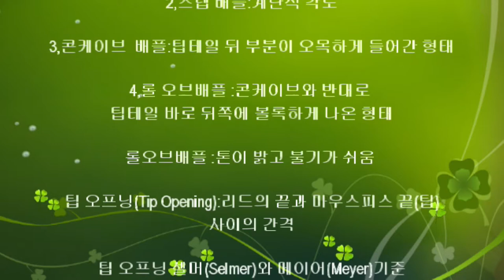색소폰마우스피스 제작 및 시연 영상입니다.This is a video of saxophone mouthpiece production and demonstration.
67번째, 은행 나무 수제피스 (스텝베플)  제작 및 시연
67th. Making and demonstrating ginkgo tree
handmade piece.

수종 :은행 나무
공구 : 전동드릴,목재 나비비트,낫,톱,칼,대패,사포,야스리
Tree species: ginkgo tree
Tool: Electric drill, Wooden butterfly bit, sickle, saw, knife, plane, sandpaper, yasri